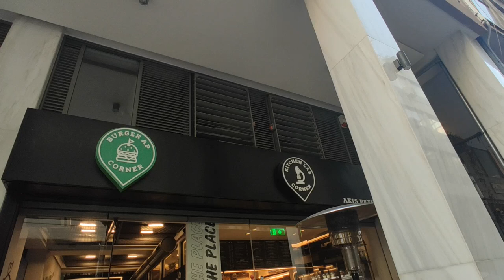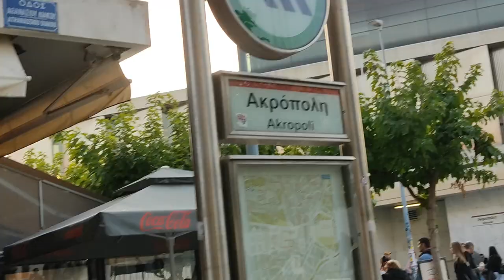Έπεσα θύμα ΚΑΤΑΝΑΛΩΤΙΣΜΟΥ στην Αθήνα 😬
Στο σημερινό βίντεο σας παίρνω μαζί μου σε ένα 4ημερο στην Αθήνα.

Ένα χαλαρό vlog που έχει ως στόχο να καταγράψει στιγμές αλλά και να σας κάνει να νιώσετε όπως και εγώ κατά την διάρκεια των γυρισμάτων αλλά και του edit.

Δοκιμάζουμε γνωστά μαγαζιά στην Αθήνα για αυτό και ο τίτλος :
" Έπεσα θύμα καταναλωτισμού στην Αθήνα ! "

Εξίσου σημαντική είναι και η γνώμη σας. Όποτε είμαι σίγουρος πως γνωρίζετε ήδη τι πρέπει να κάνετε 💬

Αυτό είναι το δεύτερο βίντεο της σειράς με τα  Traveling Vlogs.
Το πρώτο ήταν στην Καλόγρια, στο δάσος της Στροφυλιάς.

Και ίσως το πρώτο ταξίδι το οποίο έκανα εν μέρη μόνος !

Ευχαριστώ πολύ τον Νίκο για την φιλοξενία !